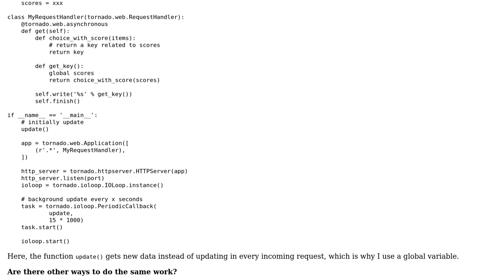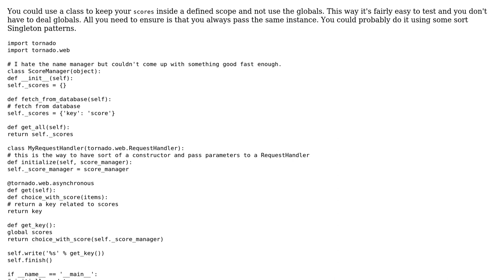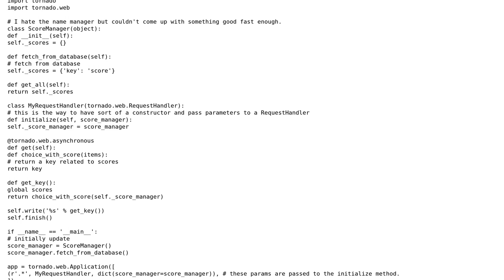Code Review: Is there a better way to do get/set periodically in tornado?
With thanks & praise to God, and with thanks to the many people who have made this project possible! | Content (except music & images) licensed under CC BY-SA | Music | Images & others | With thanks to user jackdbernier user iMom0 user 200_success and the Stack Exchange Network Trademarks are property of their respective owners. You are responsible for your own actions.